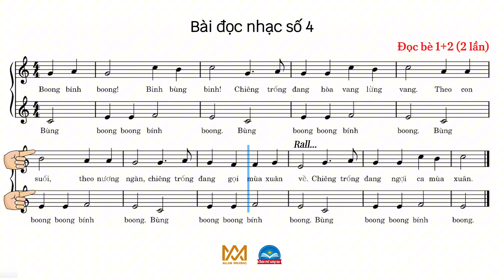BÀI ĐỌC NHẠC SỐ 4 | Đọc Riêng Từng Bè | Lớp 7 | Chân Trời Sáng Tạo